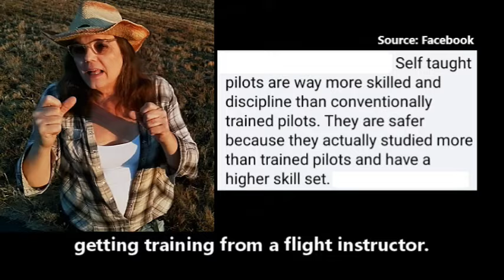'Self-Taught Ultralight Pilot' Are They Bullying You? - C151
Courtney discusses why taking at least some lessons from a certified flight instructor will keep you alive.

Note: A LEGAL ultralight is limited to 1 seat and requires no pilot certificate to fly. A 2-seat "ultralight" is, in fact, a Light Sport Airplane and requires a pilot certificate to fly. There is no such thing as a "legal 2-seat ultralight."

Courtney is an FAA-certified Advanced Ground Instructor (AGI).